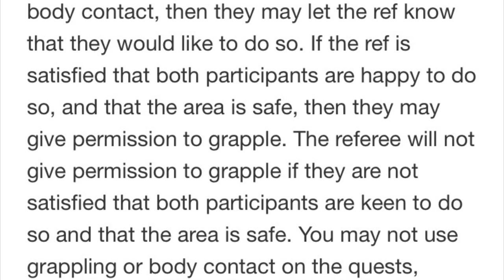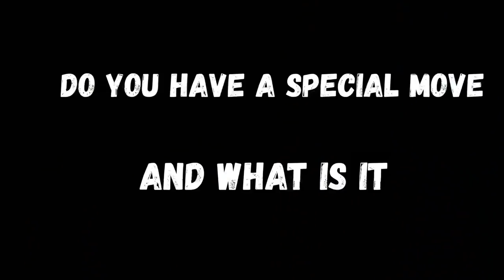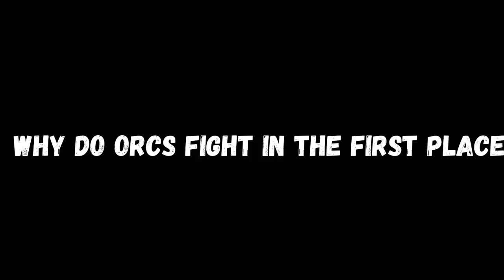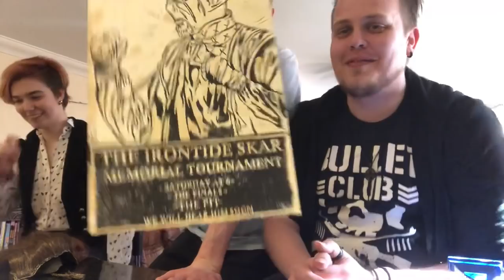Orcs Talk : The Path of a Pit Fighter (Empire larp)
We talk all things Pit Fighter with a Q&A to jazz it up.
All opinions are those of the people in this video and not of PD.

Picture in thumbnail by Liam Taylor.